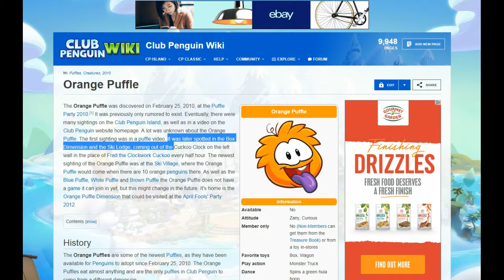Box dimension Video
Today i went to the box dimension and ~Sky~ could help me make this video by having the box dimension